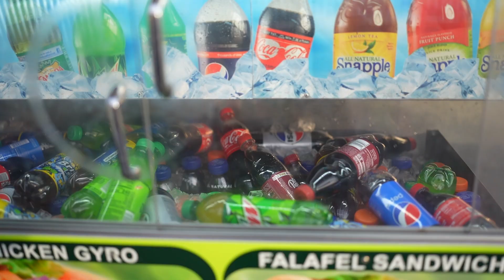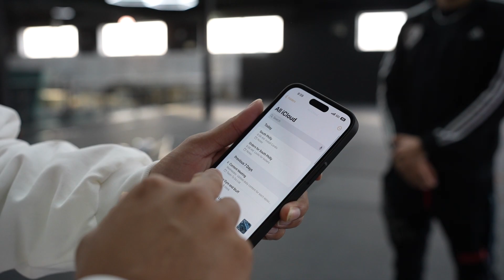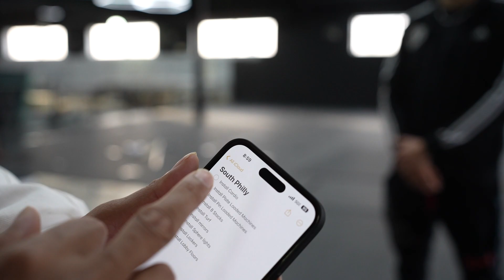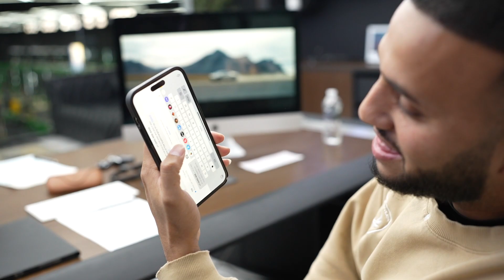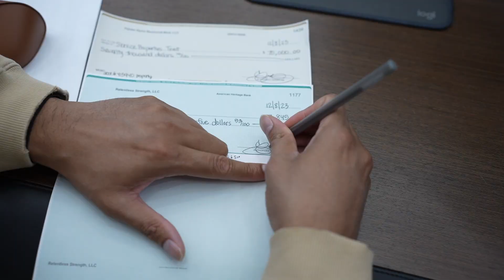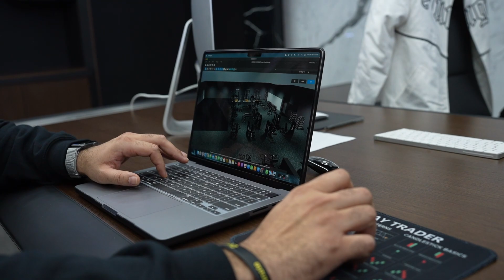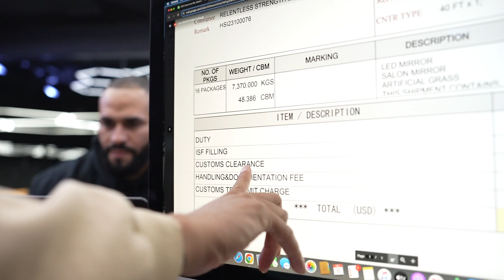S2 EP 6 DONT UNDERESTIMATE TONY!! VLOG 34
Today we bring dill to south Philly to show him the gym also show you a sneak peak on how we make a digital video to show clients there new gym.